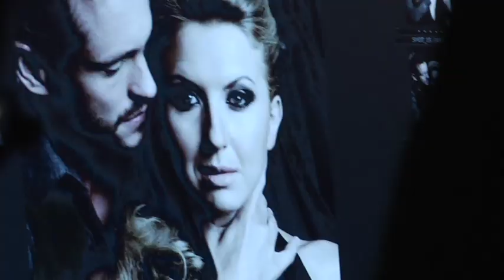VENUS IN FUR - The Photo Shoot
Go behind-the-scenes at the photo shoot for MTC's 'Venus in Fur' on Broadway.